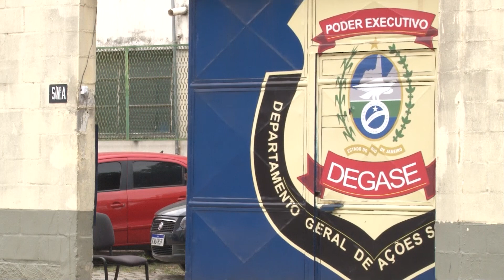UMA REALIDADE QUE POUCOS CONHECEM com Delegado Victor Poubel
Meus amores, o nosso Na Lata de hoje é com o Delegado Victor Hugo Poubel novo Diretor do DEGASE - RJ. E vamos trazer para vocês a realidade dos menores d3tentos, o que o DEGASE faz por eles e o que ainda pode ser feito para ajudar a recuperá-los.

Clique em "GOSTEI" e compartilhe nossos vídeos ajudando o canal a sempre produzir conteúdo de verdade para vocês!
SIGAM O NALATA com ANTONIA